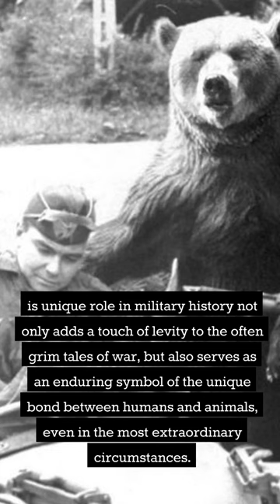Wojtek : The EXTRAORDINARY Bear Soldier of World War II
During World War II, the Polish II Corps adopted an orphaned Syrian brown bear cub named Wojtek. Quickly becoming a beloved mascot.

Wojtek the Bear
World War II
Animal Soldiers
War Heroes
Polish Army
Unusual Stories
Historical Animals
Military History
Bear Soldiers
Unique War Stories